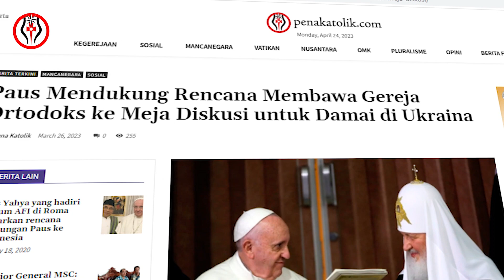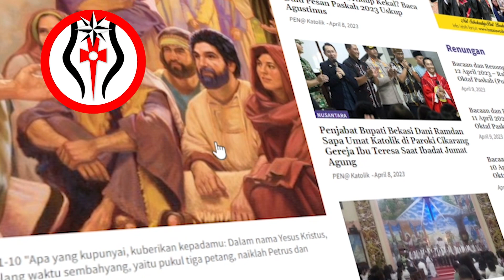Paus dan Dewan Gereja Dunia Bahas Perang dan Perpecahan